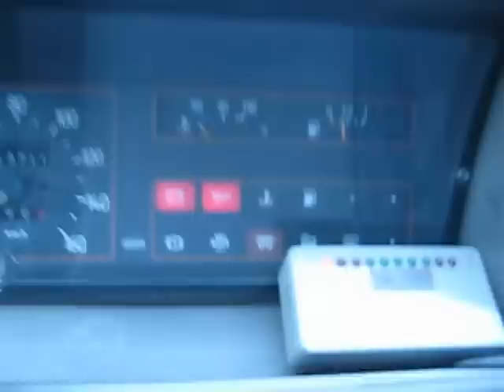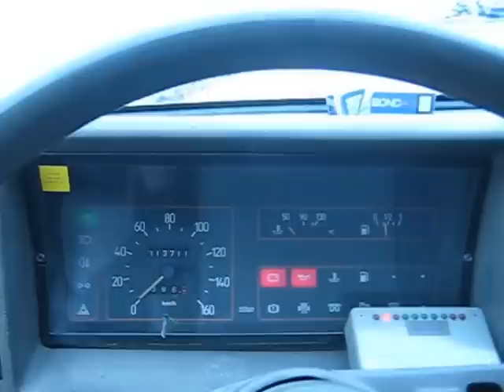-18C COLD START Fiat Ducato,Fiat Argenta 2.4 D (sofim)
-18C COLD START 1984 Fiat Ducato ,Fiat Argenta ,Fiat Daily ,Iveco Daily 2.4 D(Sofim) 2011 Winter.
BOSCH Rotary indirect injection system.